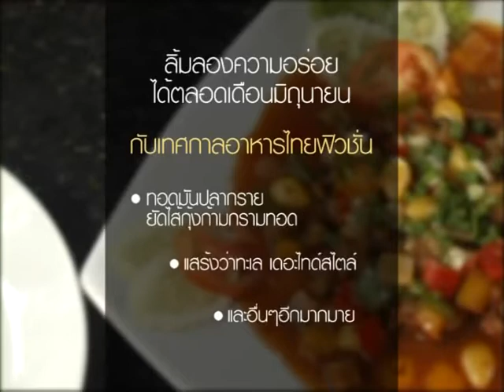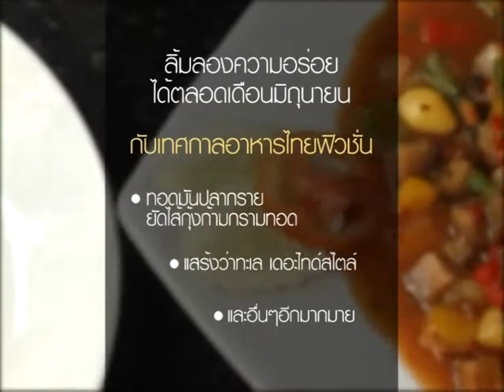เอาชนะความเครียด